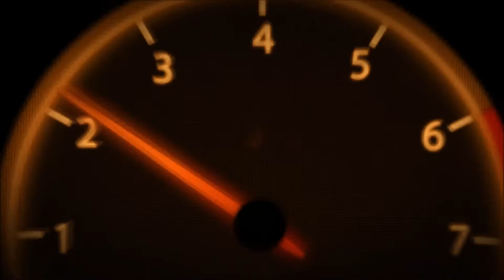La Bugatti Chiron Prototype dévoilée sans camouflage !!!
Un autre prototype de la Bugatti Chiron a été pris en photo en Italie, montrant son corps en tenue de camouflage minime.